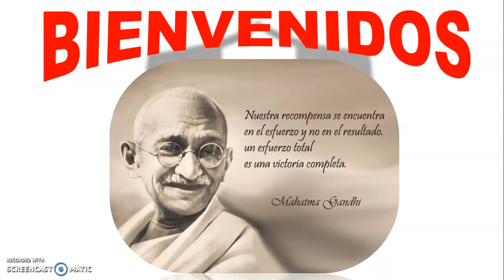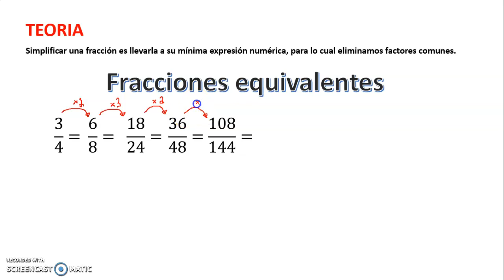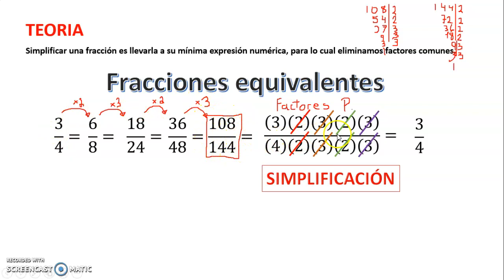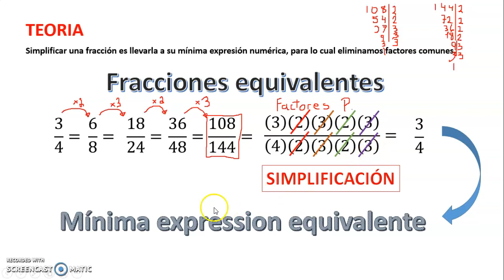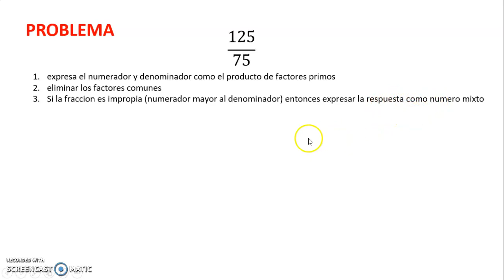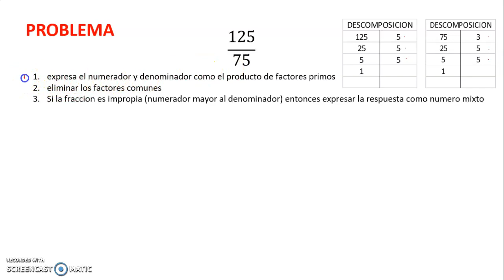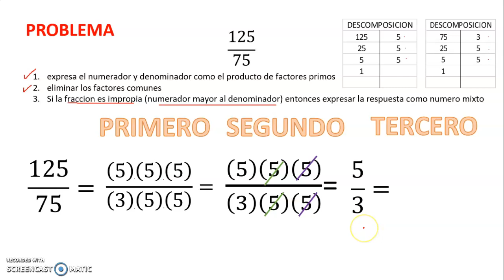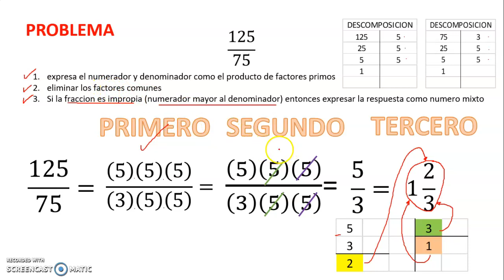ARITMETICA 5TO GRADO SIMPLIFICACIÓN DE FRACCIONES